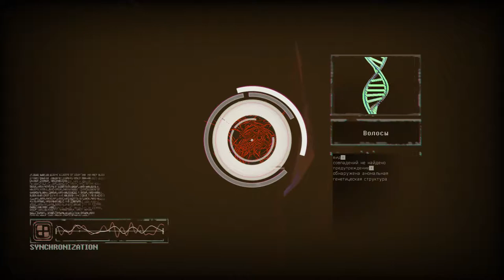Море скримеров! Observer прохождение часть 3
Третья часть прохождения новой киберпанк игры Observer.

01:51 - Тату салон
07:22 - Хелена Новак (второе погружение)
12:14 - Офис
21:40 - Убийца (первая встреча)
25:39 - Мальчик в углу (Адам)
27:44 - Операционная
28:12 - Змея
31:35 - Убийца в офисе
36:23 - Комната со змеей
39:51 - Выход из комнаты (телевизор)
44:33 - Комната Адама
47:21 - Поле (летающие мониторы)
54:10 - Возвращение в реальность

Мой компьютер:

Процессор: Intel Core i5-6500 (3,2-3,6 GHz)
Видеокарта: GeForce GTX 1060 GAMING X 3G (3Gb)
ОЗУ: DDR4 8 Gb (2133 МГц)
Монитор: Samsung C24F396FHI (Full HD 1980x1080, 72 Гц)
Мышь: A4Tech Bloody V3
Геймпад: Microsoft Xbox 360 Controller